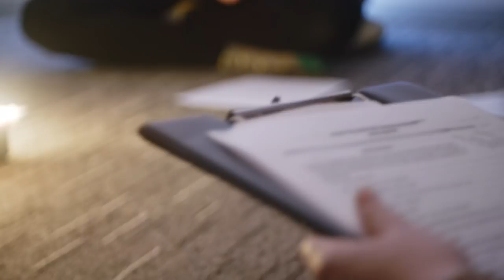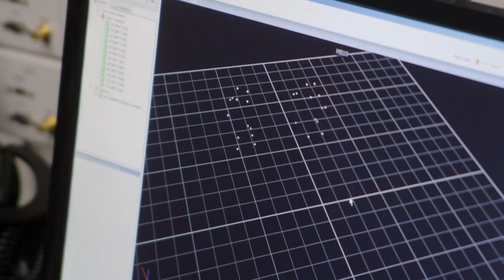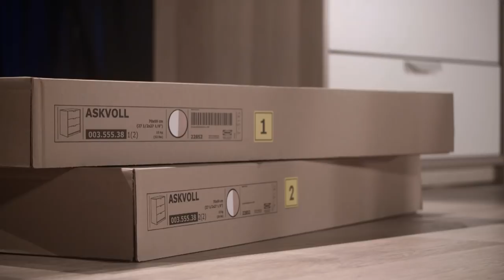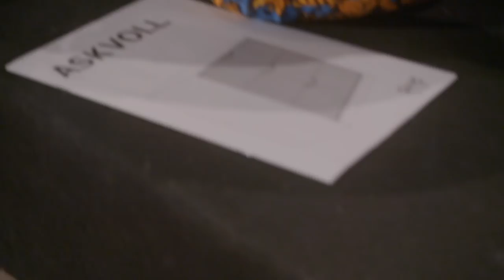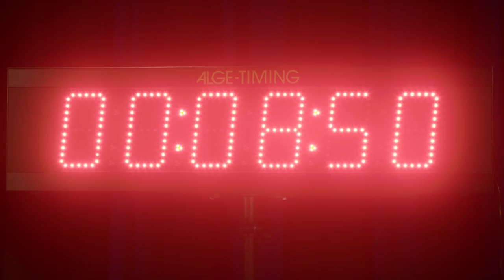How can music bring us together? | What is Music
Can we make friends using music? Linda and Dan see if chanting and drum circles help them bond with strangers, and test their teamwork with synthpop band Froyo in our hardest challenge yet - building IKEA furniture.

ABOUT
What Is Music is a weekly, 15-part deep dive into how music works and how it works on us.